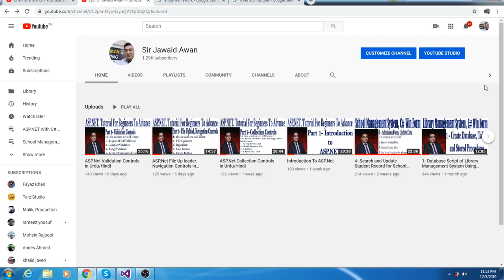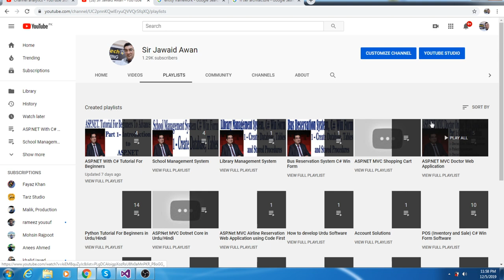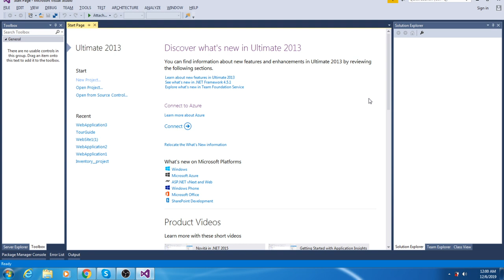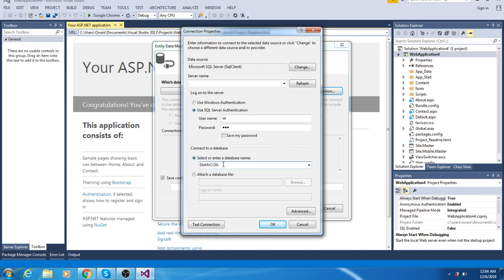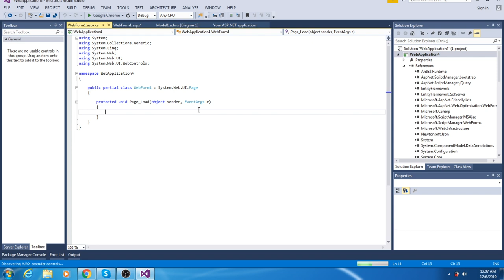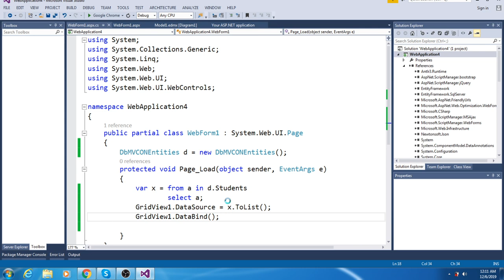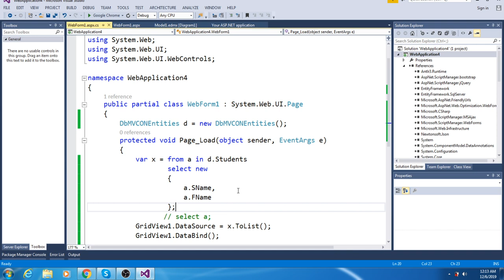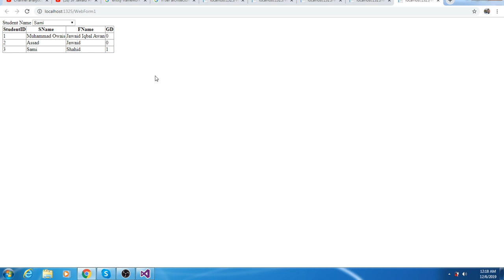ASP.NET Entities Fill DropdownList Control and Grid View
In this video I explain about entity frame work, ORM, LINQ Syntax language, Fill dropdownlist and Grid Controls